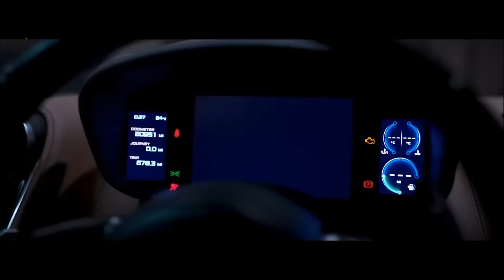MEGA BASS VOL.28 🚗 MEGA MUZA DO AUTA 2024 🔥 MUZYKA DO AUTA 🎧 BEST REMIX 2024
Słuchasz muzyki na DJ Tunne. Miejsce do syntezy najnowszych remiksów, klubów, najlepszych.

Wszelkie prawa należą do ich odpowiednich właścicieli. Jeśli jakikolwiek właściciel ścieżki / tła użyty w tej kombinacji nie jest usatysfakcjonowany, nie zgłaszaj tego do nas, poświęć trochę czasu na skontaktowanie się z nami. Usuniemy zawartość, jeśli o to poprosisz.

Copyright: This video was given a special license directly from the artists.